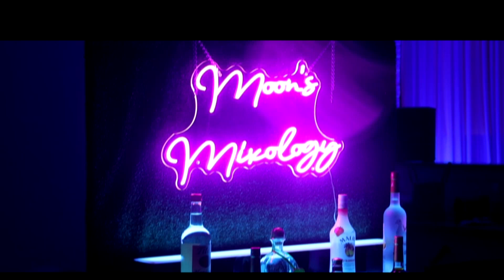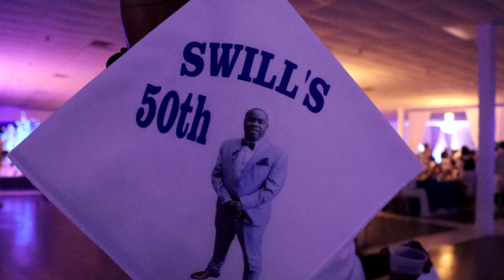BIG SWILL 50TH BIRTHDAY CELEBRATION